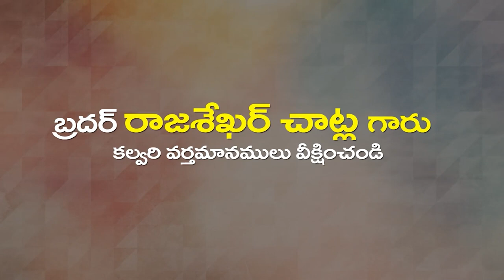08 06 2023 Raj shekhar garu అంశం: ఒకడు వేయి మందిని తరుమును